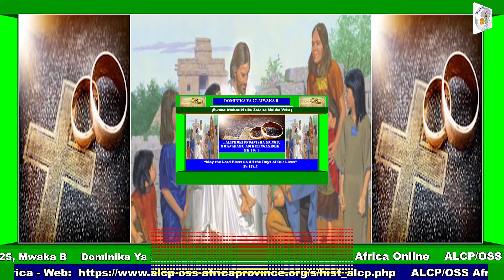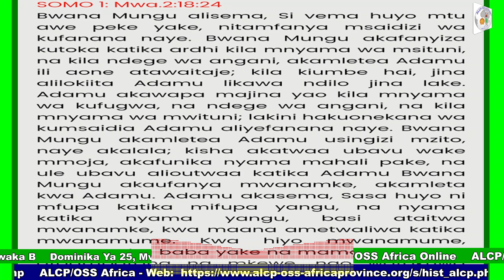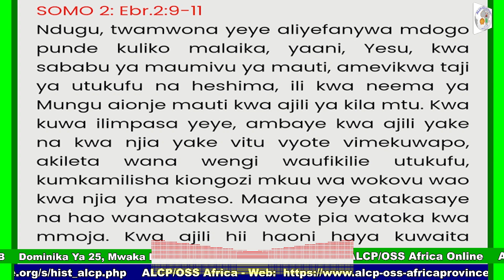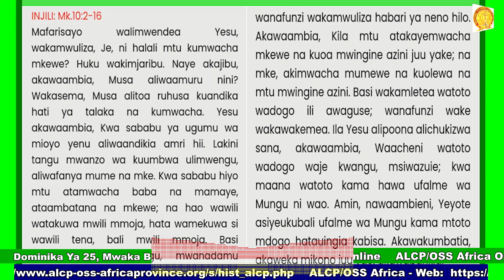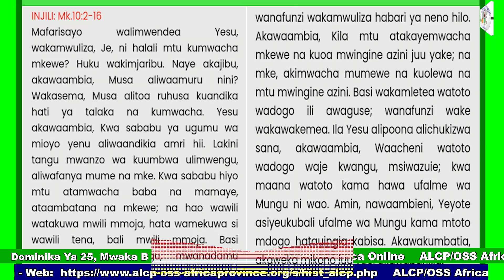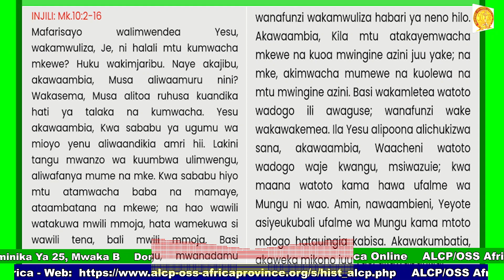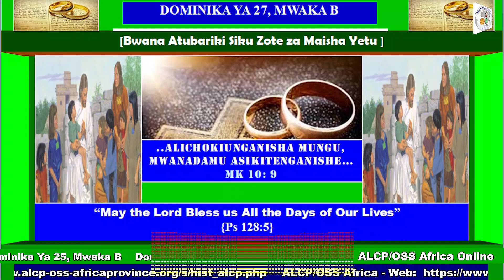Tafakari Ya DOMINIKA YA 27, MWAKA B - Shemasi Novatus F. Fidelis, ALCP/OSS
Deacon Novatus F. Fidelis, ALCP/OSS provides us with reflection for this Sunday 27, Year B.
06/10/2024.